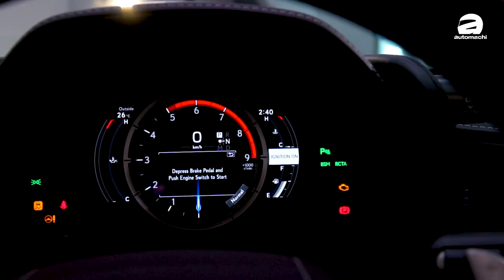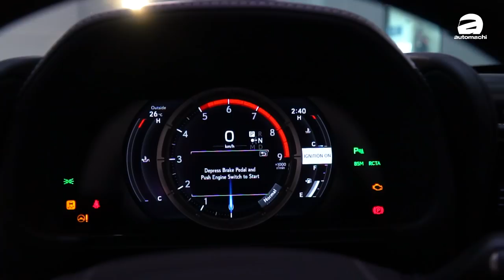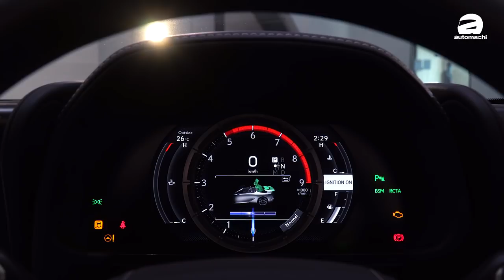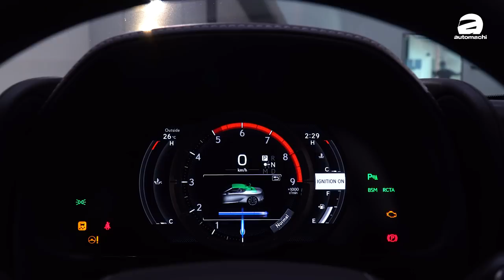2021 Lexus LC500 Convertible ，美得像件艺术品！（新车介绍）｜automachi.com 马来西亚试车频道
全新的 Lexus LC500 Convertible 是基于硬顶版的 LC500 打造，但原厂导入了由三种织物组成的敞篷软顶，此软顶是针对了耐用度以及 NVH 进行特别处理，可以提供更好的隔音效果，同时当时速不到50KM/H 时，敞篷可在15秒内打开，16秒内关闭，对于敞篷跑车来说，这个速度算是很快了！

在动力配置部分，LC500 Convertible 搭载了一具5.0L V8 自然进气引擎，马力470Hp，扭力540Nm，匹配了10速自排变速箱以及纯后驱设定，官方宣称0-100KM/H 加速只需4.9秒，极速可达270KM/H！虽然动力看起来很普通，但别忘了它是一辆 GT 跑车！

Lexus LC500 Convertible 在我国的售价为 RM 1,350,000（上路价格，不包含保险），同时原厂也提供了首100,000公里的免费保养，以及5年的无限哩数保固期，现在预购的话在明年2月就可以拿车了。